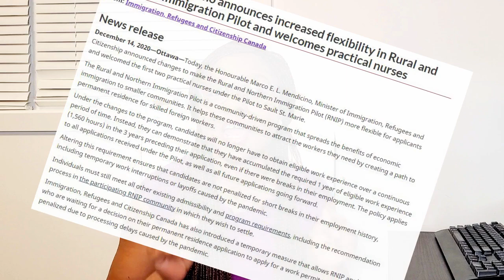Newest Canada Immigration - RNIP update December 2020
If you have further questions, related to Canadian immigration or life in Canada, please write down your comments or send an email to so I can refer you to licenced immigration consultants for expert advice.